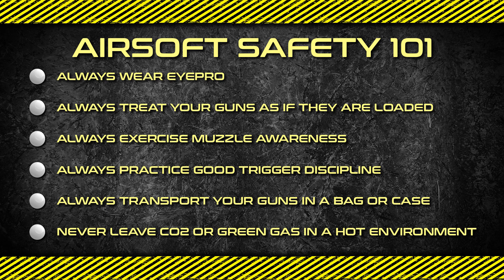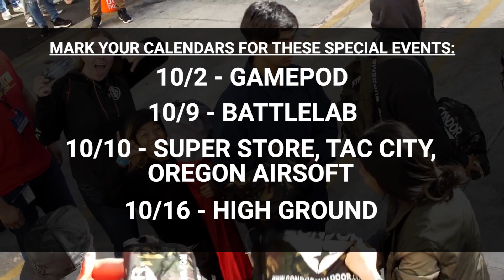Evike.com 20th Anniversary Event Announcement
From October 1st thru October 20th in 2021, come celebrate with us for 20 years of Airsofting with Evike.com!  From contests, to raffles and numerous giveaways; you don't want to miss this special event!

Evike.com; The Largest Airsoft Retailer in North America and Home of the World's Largest Airsoft Showroom Store.
Check our website regularly for the newest Airsoft guns and gear!